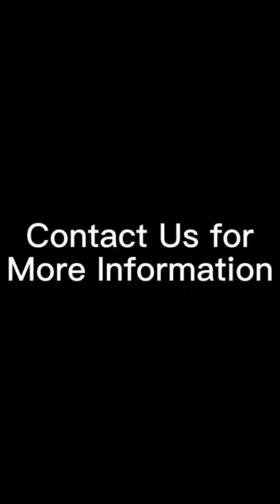Ski Mask Balaclava With PowerPuff Girls Embroidery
Product of Balaclava With PowerPuff Girls Embroidery
Y2K Style
Material: Polyester
Gender: Women / Men
Length: 39cm (15.35inch)
Width: 19cm (7.48inch)